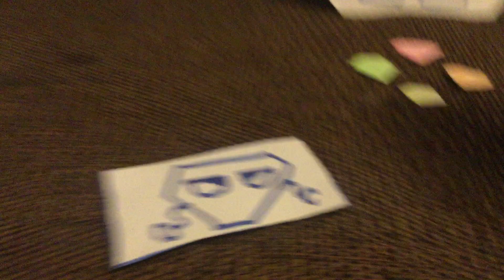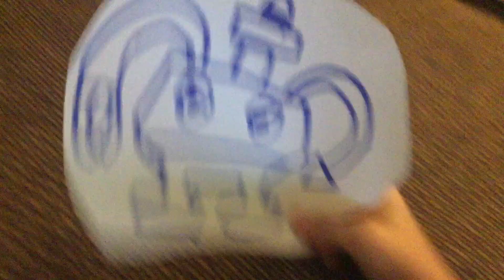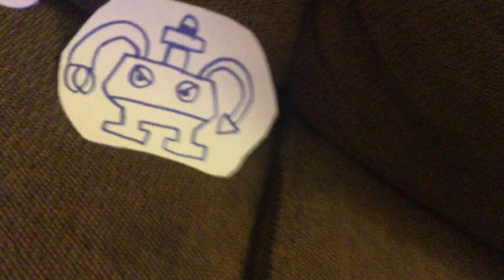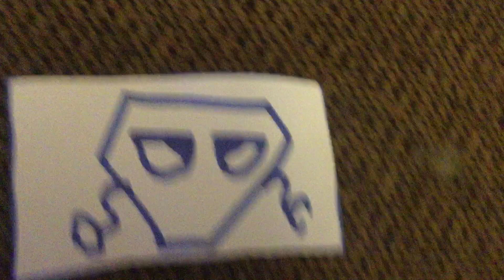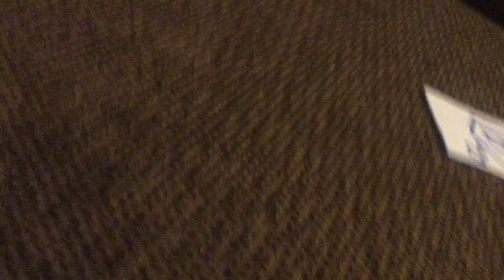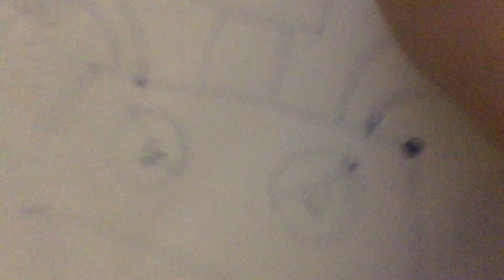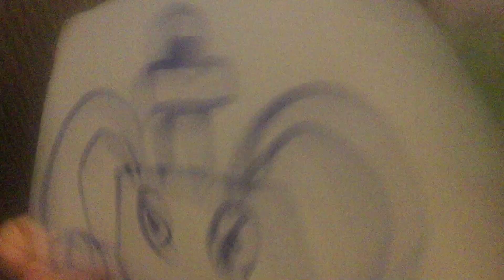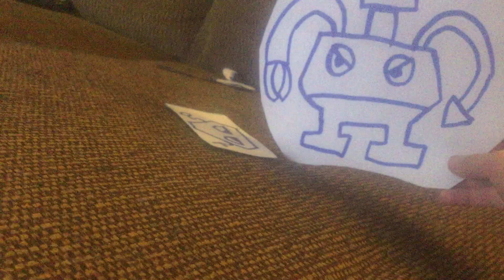Living plush movie pt. 3: the chaos Diamonds